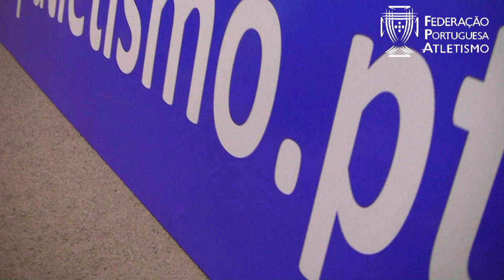Fundamentos do movimento: correr, saltar e lançar